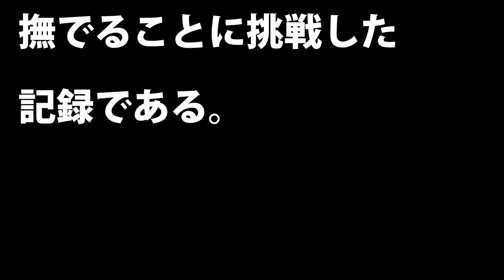保護雀ぷぅさんの頭ナデナデに挑戦！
これは、福ﾟ(ぷく、ぷぅさん)の頭を撫でることに挑戦した記録です。なかなか厳しい戦いです。

オープニング！〜壮大な冒険の序曲〜
written by さんこん